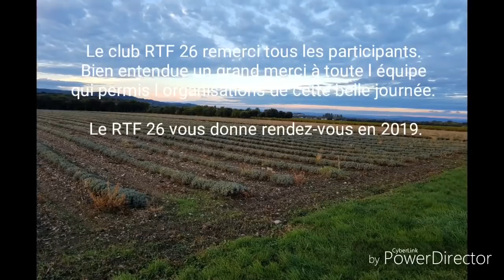Roulage st pantaleon les vignes le 2018